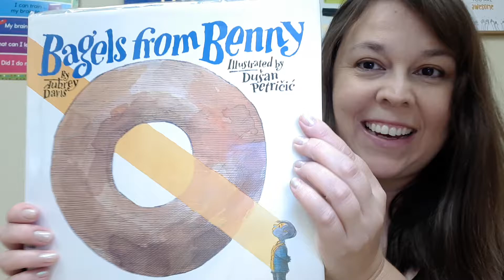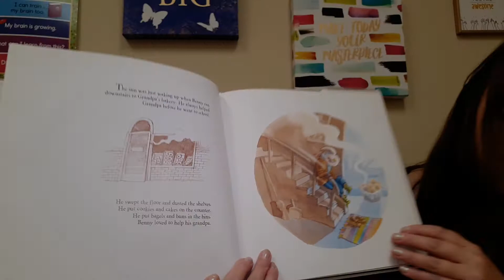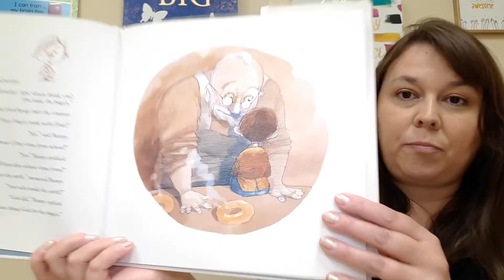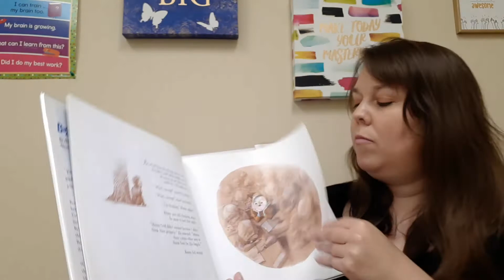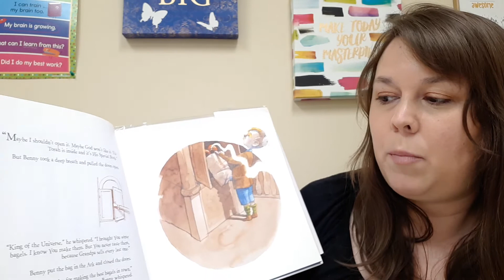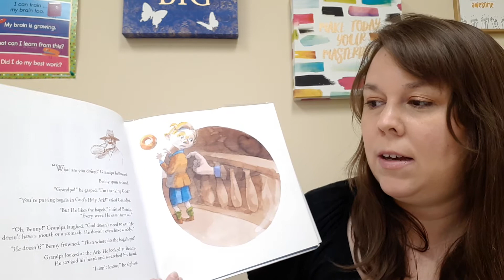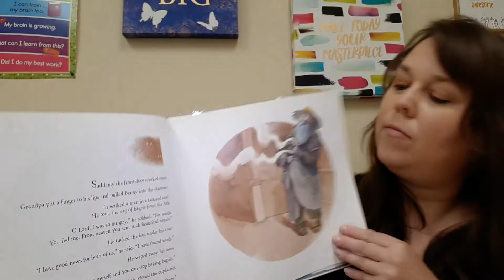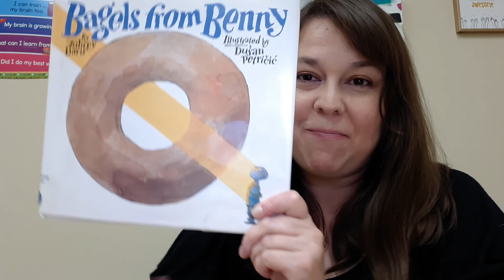Aubrey Davis Storytime Series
Our first Aubrey Davis Storytime selection is the classic Bagels from Benny, written by Aubrey Davis and illustrated by Dusan Petricic.